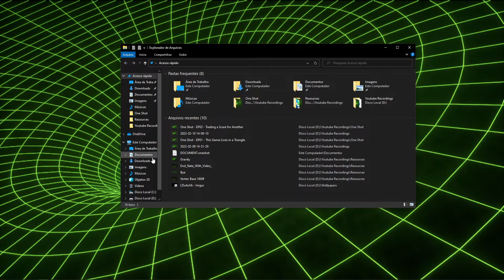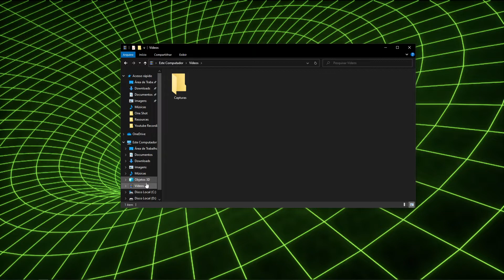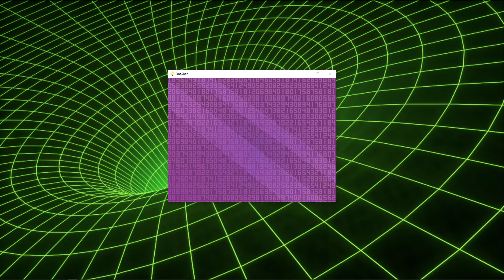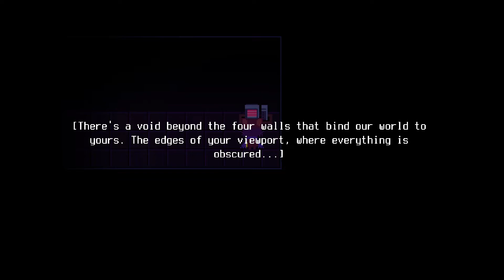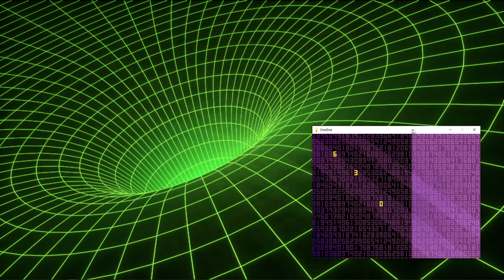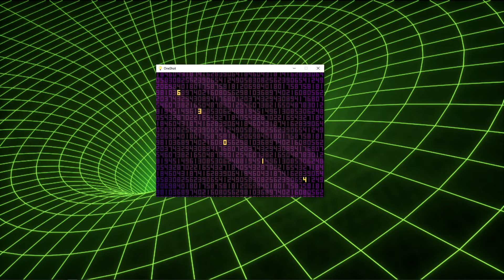One Shot - EP03 - The Tall City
Play this game before watching it! It is a puzzle game!
IMPORTANT: I had audio issues in this episode.

Published by Degica CO.,LTD